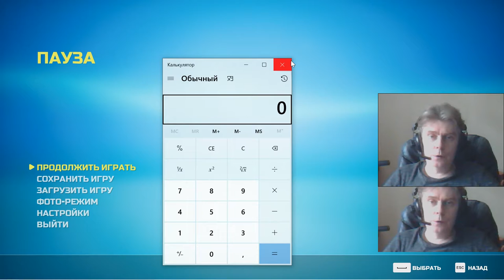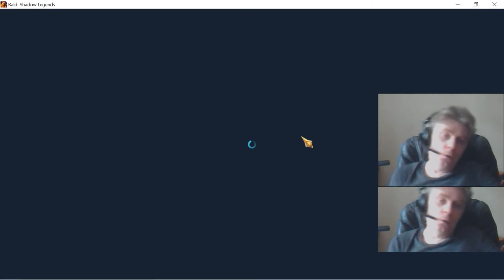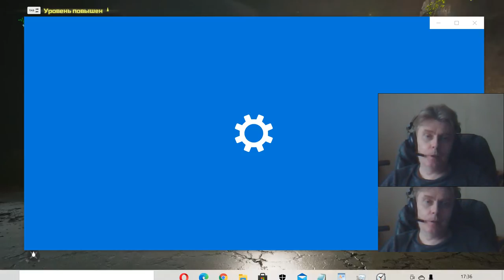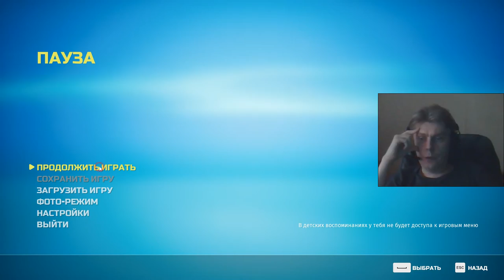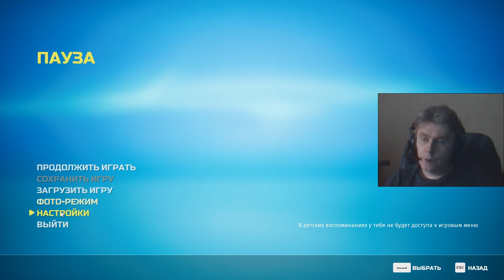1 Biomutant adventure arpg kostandi George IV Kostandi